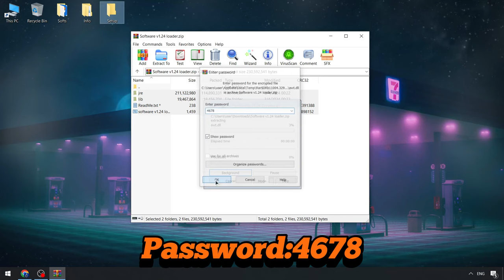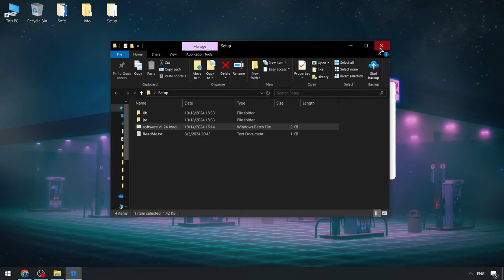Fluxus Roblox Executor [UPDATE] | Roblox Fluxus Executor [FREE VERSION] | Fluxus Script Menu